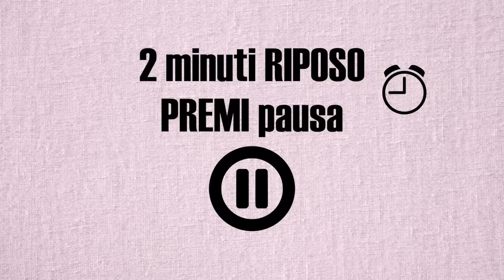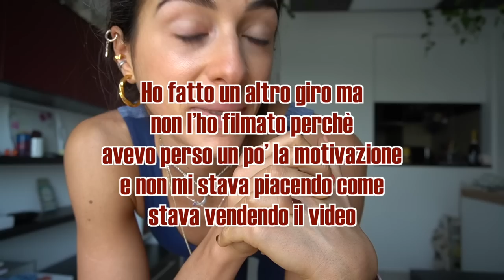ALLENAMENTO VERTICALI: ESERCIZI PROPEDEUTICI LIVELLO MEDIO/AVANZATO | Silvia Fascians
APRIMI!!
il mio allenamento uppercut body concentrato sugli esercizi propedeutici per imparare a fare le verticali, trovare la forza nelle spalle e imparare il movimento :)